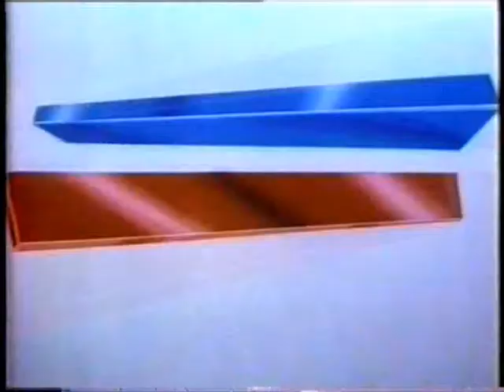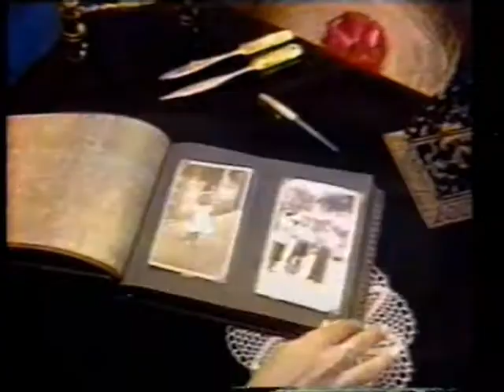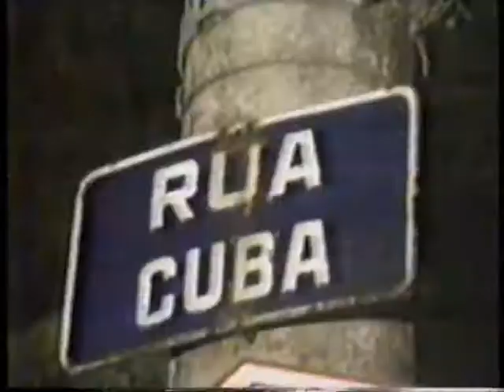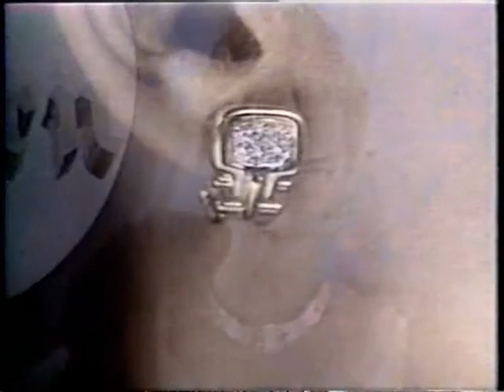2° - intervalo: Cerimonia da Entrega do Oscar (Ano 1989)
"Intervalo com

1-Philco-Hitachi (esse modelo de TV é IGUALZINHO à nossa primeira TV daqui de casa)
2-H.Stern (com Bruna Lombardi)
3-LP/K7 Vida Nova Internacional
4-Chamada Globo Repórter (Créditos: FantometteBR)
(Colocamos a categoria deste vídeo como "Educação", pois o mesmo serve para estudantes de propaganda, publicidade e marketing, bem como outros profissionais dedicados ao mundo áudio visual e pesquisadores em geral para se inspirarem para novas criações.)